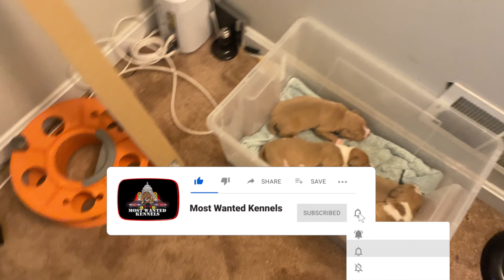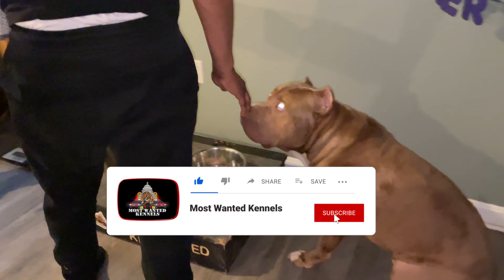XL American Bully Meets His Pups For The First Time (On His Birthday) - Most Wanted Kennels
XL American Bullies
Most WantedKennels
Most Wanted Kennels